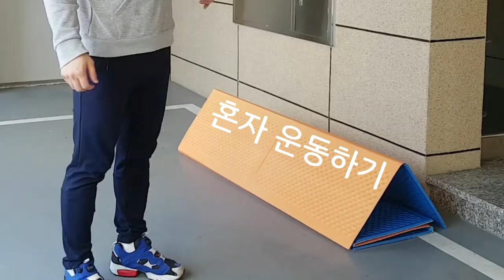혼자운동하기 2탄! 뱃살의 저주편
안녕하세요 정민턴입니다!
아직도 대한민국은 코로나 여파로 심한 가슴앓이를 하고 있는데요 ㅠㅠ
운동 못해서 답답한 분들을 위해 혼자 운동하기 1탄을 업로드했는데 반응이 너무 좋아서 2탄 - 뱃살의 저주편을 만들어보았습니다.
 혹시나 잘못된 부분 있더라도 너그러이 이해해주시고 재밌게 봐주셨으면 좋겠습니다!